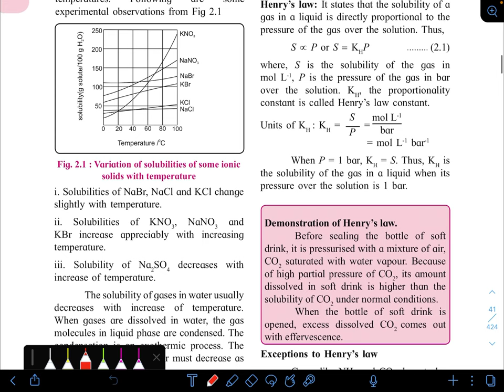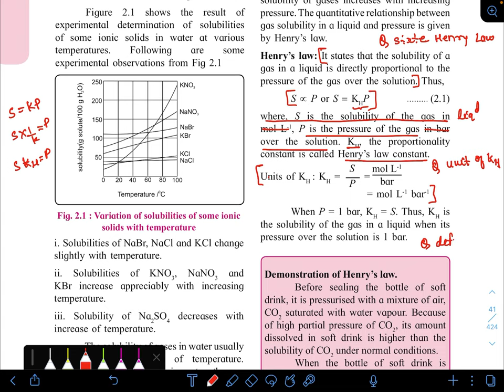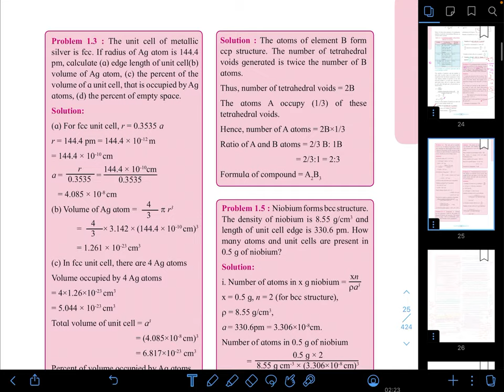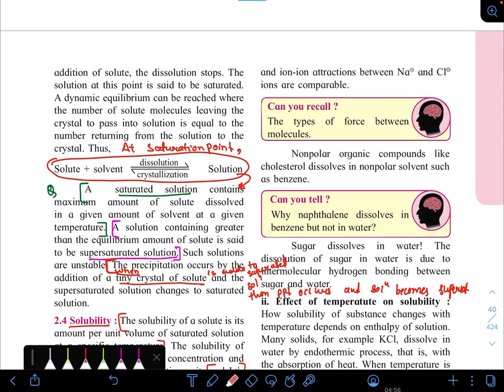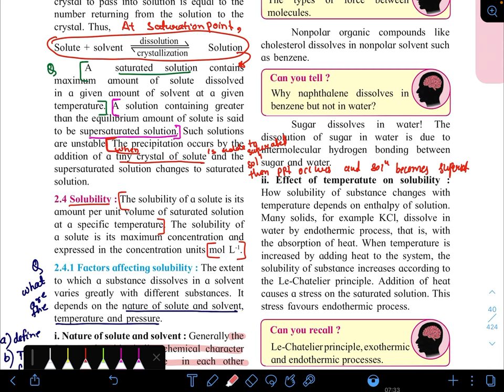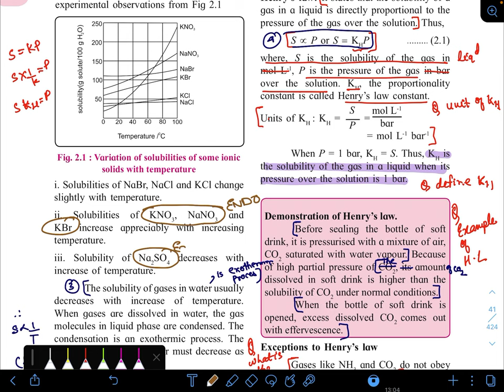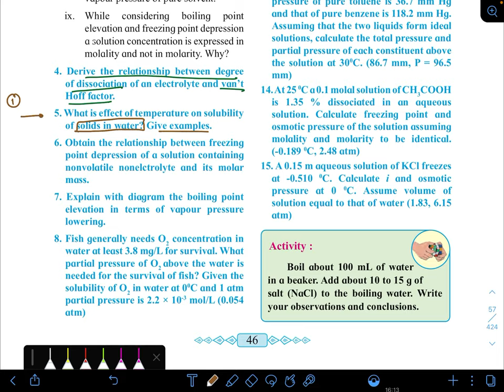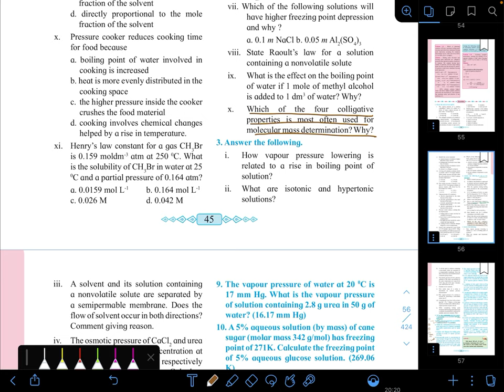Solution and Colligative Properties || Class 12 - Maharashtra Board - Notes Marking - Part 6